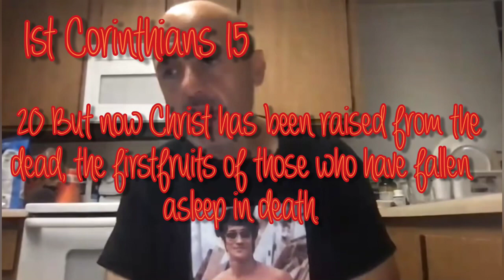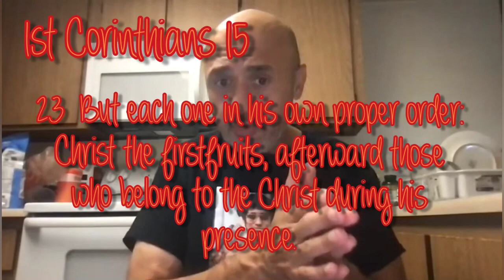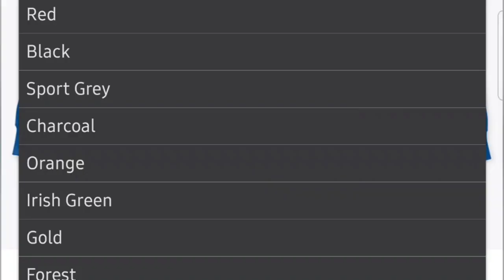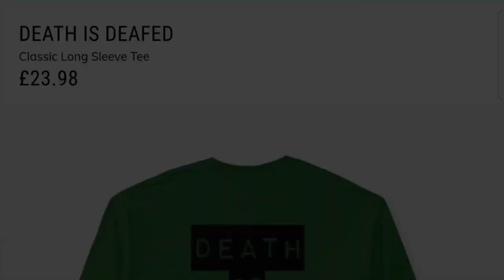Sam Shamoun on the coming age and death being defeated